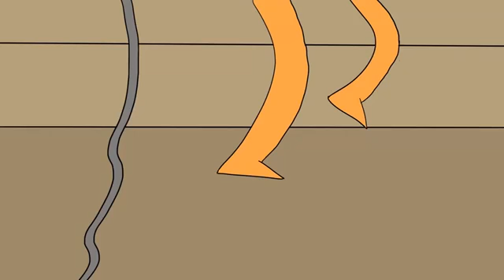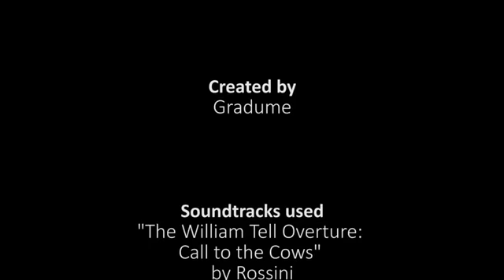The Clumsy Panda | Short Animation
A panda's food source got stolen by an addict and now he has to claim back what's rightfully his.

This is the first animated short I've created, so bare with the quality of the animation.

ps: and dear Youtube stop claiming this video for god's sake, it's not even monetized.